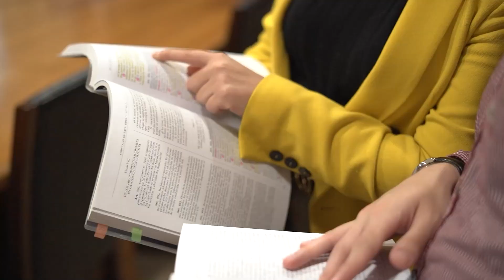Admision2023: las UesPúblicas son tuyas, te invitamos a conocerlas y crear conocimiento con sentido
¡Lanzamos el sitio admision.uestatales.cl! Un espacio en el que podrás encontrar información acerca de todas las carreras que ofrecen las 18 UesPúblicas a lo largo del país, además de fechas, beneficios y proyectos.

Las UesPúblicas son tuyas! Te invitamos a conocerlas y crear conocimiento con sentido